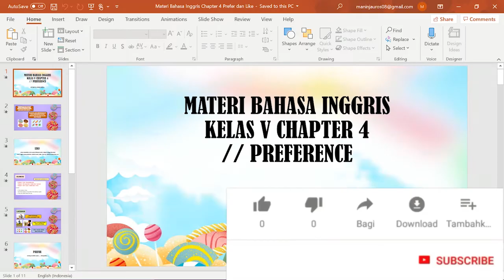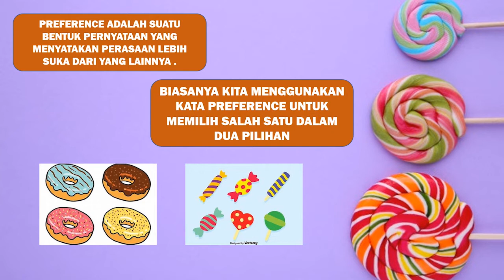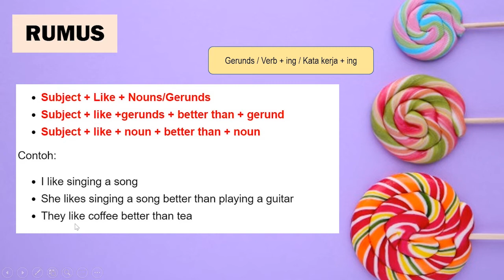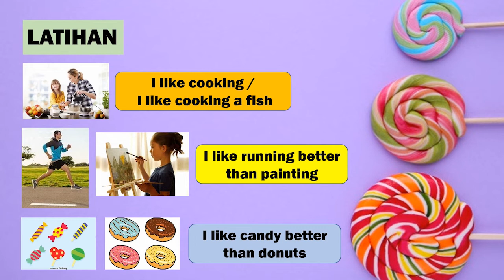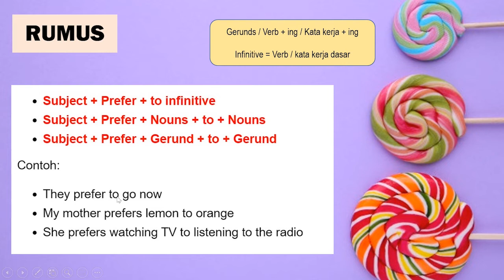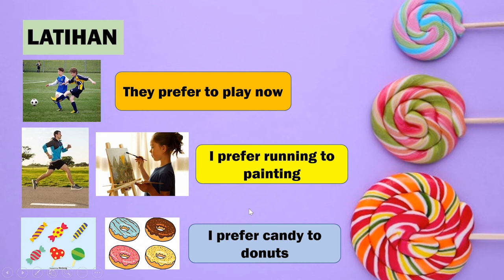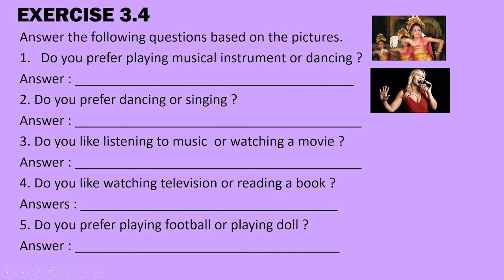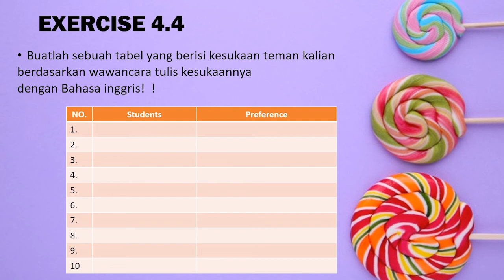MATERI BAHASA INGGRIS KELAS V CHAPTER 4 // PREFERENCE // LIKE AND PREFER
Assallamualaikum, hai anak-anak berikut adalah materi pembelajaran. Semoga kalian bisa menerima informasi yang ibu ajarkan melalui video ini.